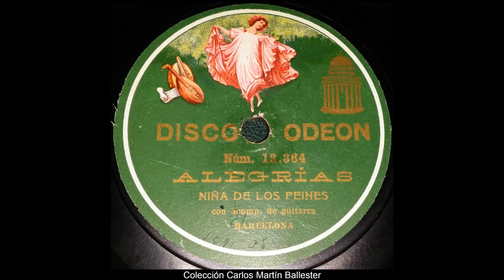La Niña de los Peines con Currito de la Jeroma. Alegrías versión SO 1637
Ésta es una de las dos versiones de alegrías que Pastora grabó  para la casa Odeon con la guitarra de Currito de la Jeroma. Interpreta las letras: "Yo le di un duro al barquero", "Que por tu ventana sale" y "A dibujar esa rosa".